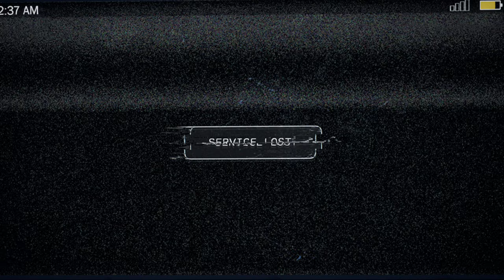1 Farcry 5 Arresting Joesph Seed 1440p PC